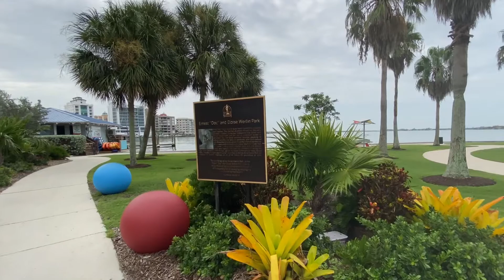WTF - Episode 18: John Ringling Causeway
🌴 Welcome to Florida! 🌴
Join Us On a Tour of the John Ringling Causeway ☀️
65 Foot Tall Bridge from Sarasota to St. Armand's and Lido Key 🏖
🎣 Fishing Pier | Hart's Landing | Ringling Causeway Park | Bird Key Park
for next week's episode!